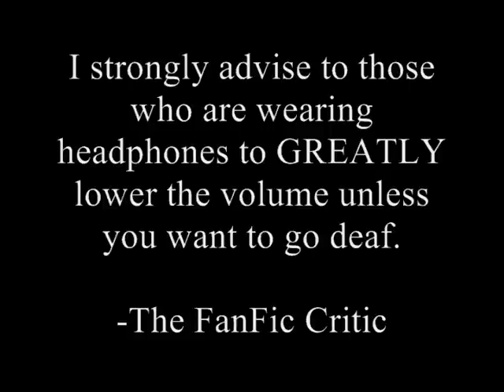FanFic Critic Episode 45: "I'm the Only One" Part 2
The FanFic Critic continues to summarize her review of Todd666's "I'm the Only One."